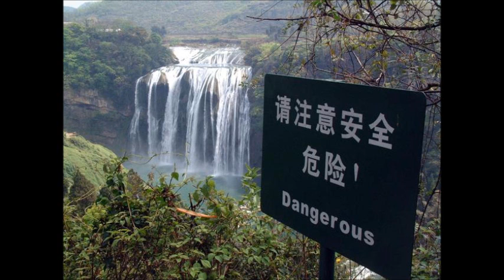Si me alejo de tí - Hernam "Nal" Santos Ortiz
Hernam (Nal) Santos Ortiz
Compositor: Hernam (Nal) Santos Ortiz
Arreglo y montaje musical: David Agosto
Ingeniero de grabación: David Agosto
Solo de guitarra eléctrica: Wilkin Meléndez